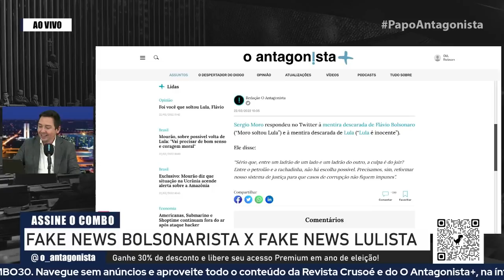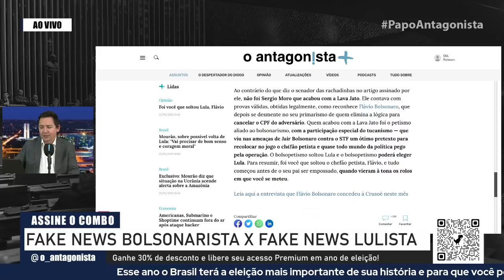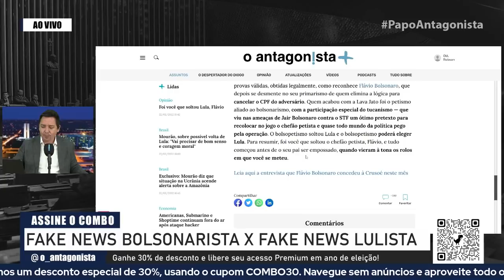Flávio Bolsonaro diz que Moro soltou Lula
Flávio Bolsonaro teve a coragem de dizer que Sergio Moro foi o responsável pela soltura de Lula. No Papo Antagonista desta terça-feira (22), Claudio Dantas comentou o artigo publicado pelo senador na Folha de S.Paulo.